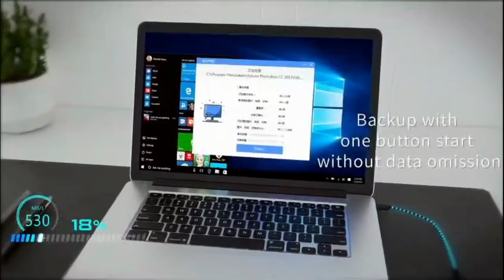Xiaomi OneModern Fingerp PSSD - External hard drive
Add the product to your cart and pay on 25.11

🔔 Bell